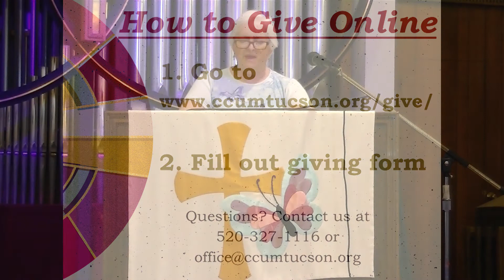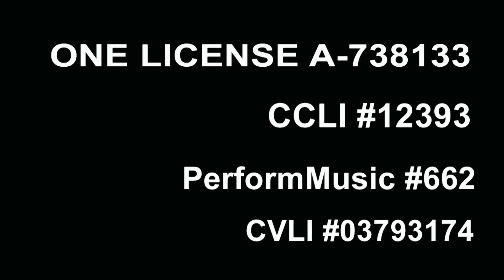April 18, 2021 Worship at Home: “Fellowship”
Worship at Home: “Fellowship,”  a Sunday service for the second Sunday after Easter.  The first sermon is in a series on the “ships” of Christianity; the elements of the Christian faith that Jesus taught us and that keep church alive; by Pastor Beth Rambikur.  The liturgist is Ellie Adams; organ and piano music for worship is offered by Janet Tolman; clarinet solos are offered by Carole and Rudy Rostash; a vocal solo is offered by Paula Jameson; and the hymn leader is John Neve at Christ Church United Methodist, Tucson, Arizona. April 18, 2021.